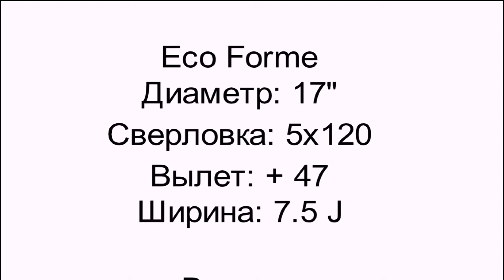Проверка на балансировочном станке дисков Euro Tech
Приобрести этот или другой товар можно, перейдя по ссылкам ниже:

Автомагазин - шиномонтаж "Японочка"

г. Омск, ул. Заводская 34а/1